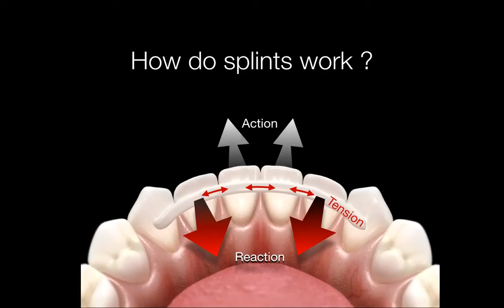How Do Dental Splints Work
When placing a splint, do not push the strip into interproximal spaces because it goes against the fundamental principles of composite mechanics.

- A splint is subject to tensile stresses which are a result of forces deviating teeth from the dental arch (as demonstrated in the animation below)

- Reaction of each individual tooth to these stresses is transferred into the load bearing reinforcement thanks to the flowable composite base layer. Another function of this base layer is to ensure a smooth geometry of the reinforcement so that (in an ideal case) the reinforcement strip copies the contour of the original dental arch. Achieving a correct physiological position of the teeth is also a reason why wedges are, if possible, placed in the interproximal areas before the splint is placed.

- When the reinforcement strip is pushed into the interproximal areas, the smooth arch-shaped geometry of the reinforcement strip is disrupted. This creates complications and reduces the tensile load bearing capacity of the reinforcement. Pushing the strip into interproximal areas does not improve the function of the splint and does not bring any benefits to the dentist either.